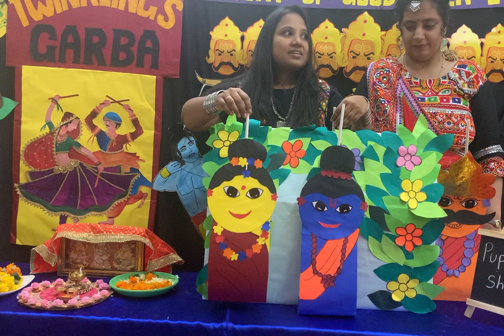Puppet show for Navratri